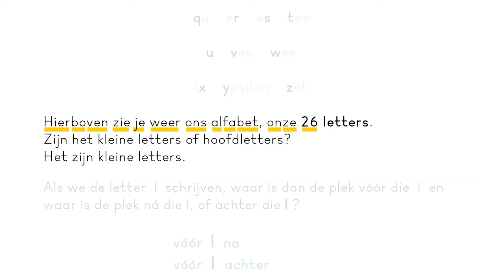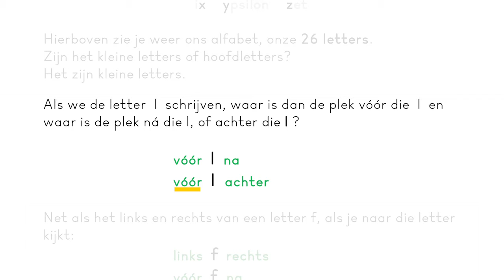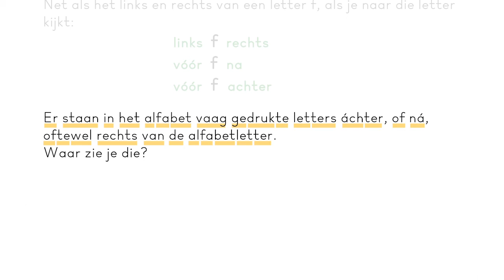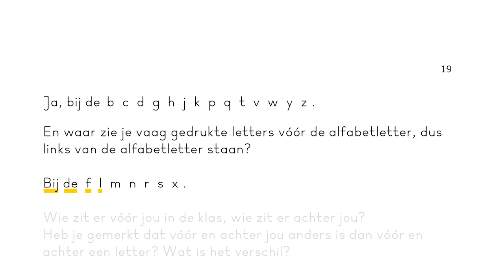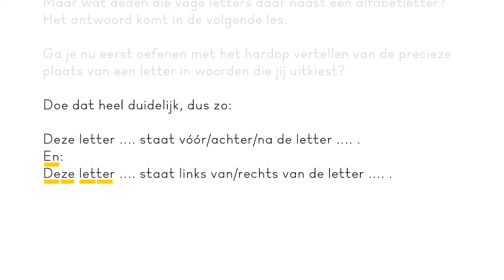Logisch Leren Lezen, Deel 1, Les 7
Logisch Leren Lezen, aanvankelijk leren lezen voor de basisschool, is gratis te downloaden